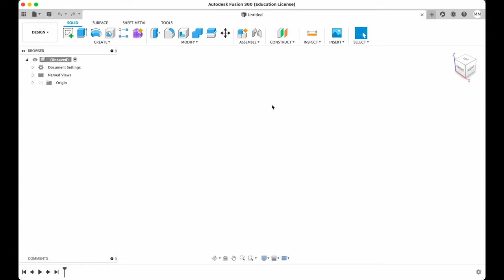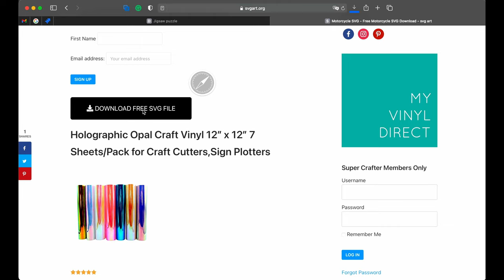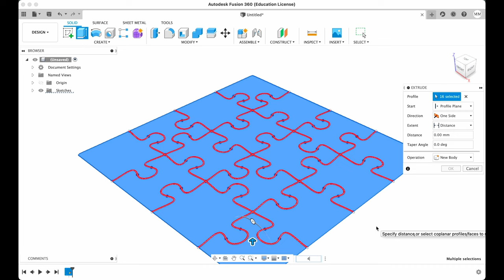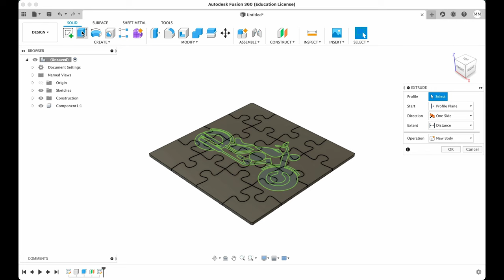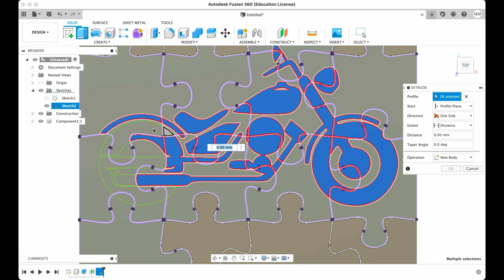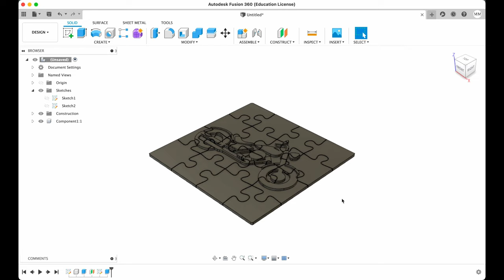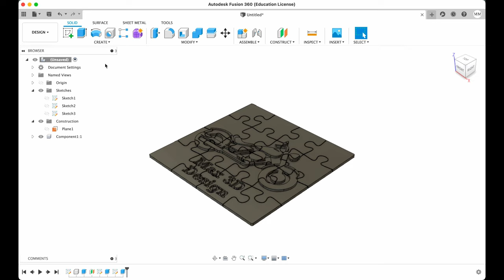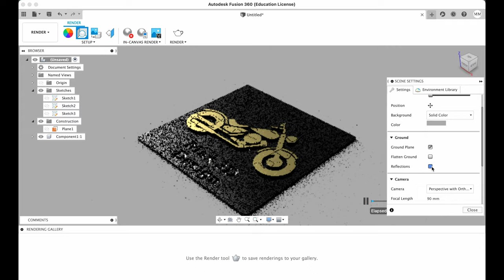Fusion 360 Tutorial Puzzle (Easy Proper Way)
This Fusion 360 tutorial will teach You how to work with SVG, create a sketch, render and many more!